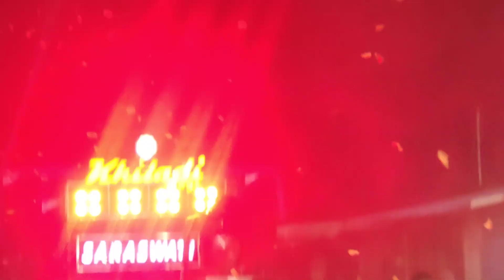Saraswati musical band#saraswati music# Cuttack # Ganesh puja vasani # YouTube video # viral video #